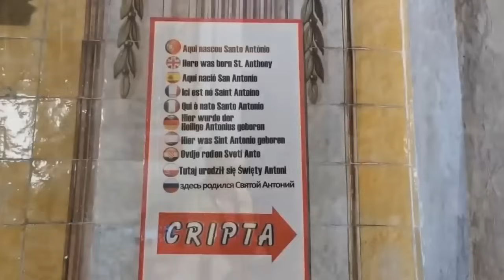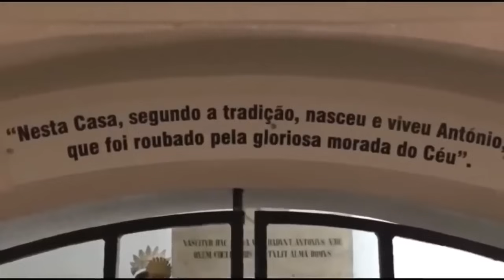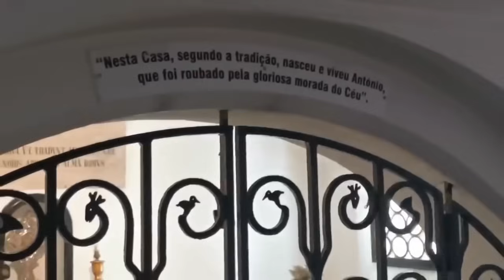La Ciudad y Casa Natal de San Antonio de Padua